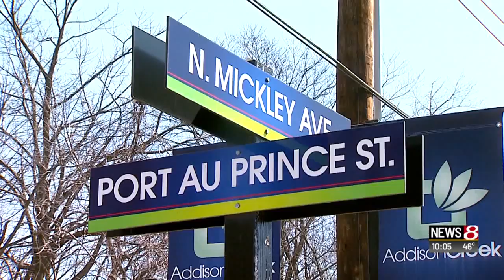Families horrified by drive-by shooting at apartment complex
Police said the shooter was a passenger in a vehicle driving by the west side apartment complex.